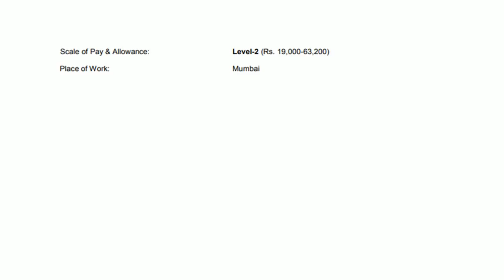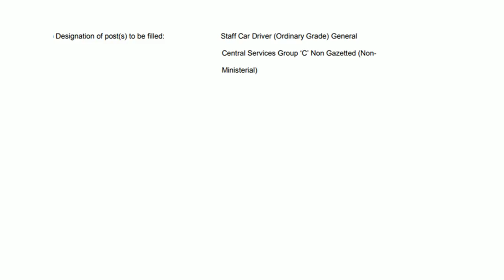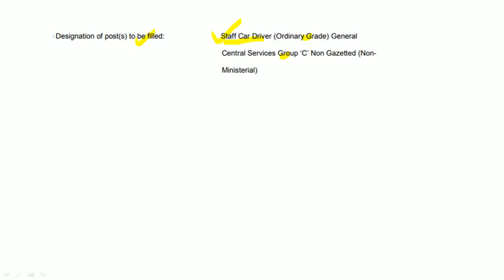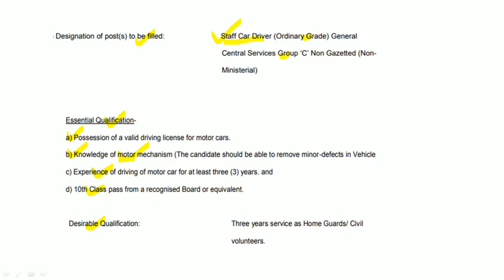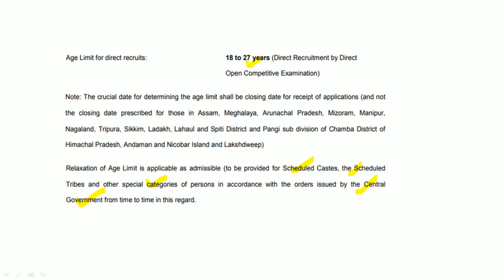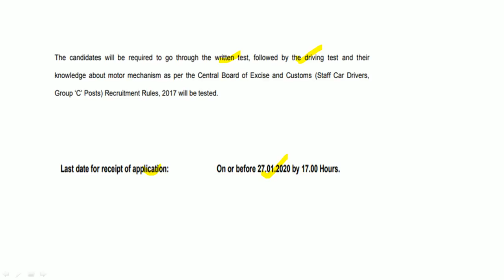सीमाशुल्क विभाग मुंबई गट क भरती जाहिरात प्रसिद्ध | वेतन : 19,000-63,200/-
सीमाशुल्क विभाग मुंबई यांच्यामार्फत भरतीची जाहिरात प्रसिद्ध झालेली आहे.  चालक या पदासाठी ही भरती होत आहे. एकूण 32 जागा या भरती मार्फत भरल्या जातील.